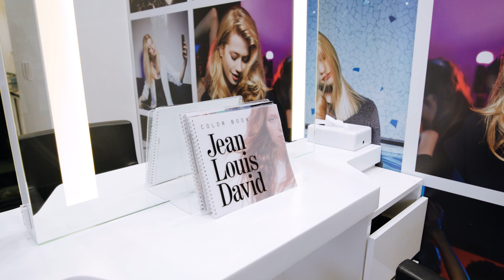PRODUKT MIESIĄCA - serum dla mężczyzn Kérastase Genesis Homme!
Kolejny film z serii „Produkt miesiąca” - w sierpniu jest to serum dla mężczyzn, które wzmacnia włosy cienkie i przerzedzone z gamy Kérastase Genesis Homme. Jeżeli ciekawi Cię skład, właściwości, działanie i sposób użycia całej tej linii - obejrzyj nasz film! Odkryj idealne kosmetyki do codziennej, męskiej pielęgnacji:

1. Serum Kérastase Genesis Homme
2. Szampon wzmacniający Kérastase Genesis Homme
3. Szampon zwiększający objętość Kérastase Genesis Homme
4. Spray wzmacniający Kérastase Genesis Homme
5. Wosk modelujący Kérastase Genesis Homme

Czy wiesz, że aż 70% Panów na całym świecie ma problem z wypadaniem lub brakiem gęstości i objętości włosów? Dotyczy to osób w każdym wieku, nawet 1/3 mężczyzn poniżej 30 roku życia boryka się z tym kłopotem. Rozwiązaniem jest gama Kérastase Genesis Homme. To pierwsza kuracja dla mężczyzn tego typu o podwójnym działaniu. Przeznaczona jest do włosów osłabionych i skłonnych do wypadania. Natychmiast pogrubia każde włókno, aby zapewnić pełniejszy wygląd fryzury, jednocześnie przeciwdziałając wypadaniu włosów. Cała linia składa się z 5 produktów. W składzie każdego z nich możemy znaleźć ekstrakt z korzenia imbiru, który chroni włosy przed uszkodzeniami wywołanymi przez czynniki zewnętrzne. Obecna jest też kreatyna, która pomaga odbudować i wzmocnić strukturę włosów od wewnątrz, poprawia ich właściwości mechaniczne oraz zabezpiecza je przed termouszkodzeniami i promieniami UV. W składzie serum obecny jest dodatkowo aminexil, który pomaga zatrzymać wypadanie i wzmacnia zakotwiczenie cebulek włosów.

Produkty Kérastase Genesis Homme dostępne są w salonach Jean Louis David w całej Polsce i w naszym sklepie internetowym

00:00 Wstęp
01:00 Właściwości, działanie i skład
02:09 Sposób użycia
03:00 Pozostałe kosmetyki z linii
06:20 Zakończenie